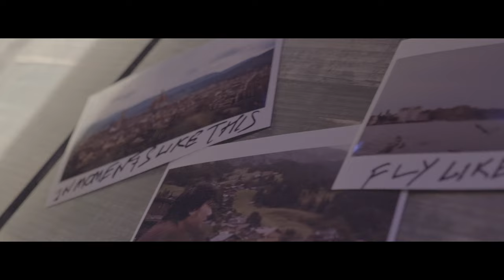SOM - official music Video Teaser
Cast :Omprakash,Mukul Boro,Edward,Biliphang
Singer :Mamai Boro
Composed &Singer:Dixon&Mamai Boro
Concept & Direction- Thom Brahma
Asst. Director - Biju Daimary.
D.O.P
Mandhan Boro
Parag Jyoti Das
Asst. D.O.P
Boliphang Boro.
Edit& Colour
Dibyaranjan Hazarika
Make up
Jagat
Sujata
Light
Dhiraj